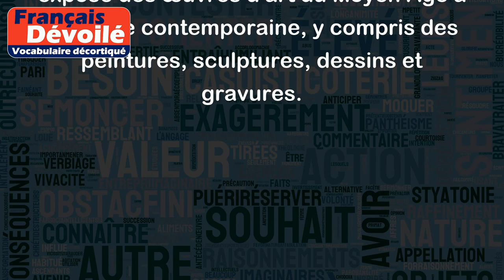Galeries d'art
Les galeries d'art sont des espaces où les œuvres d'art sont exposées et vendues. Ce sont souvent des lieux de rencontre pour les artistes, les collectionneurs et les amateurs d'art. Les galeries d'art peuvent être spécialisées dans différents types d'art, comme la peinture, la sculpture, la photographie ou l'art contemporain.
Exemples :
- La galerie d'art Gagosian à New York, qui expose des artistes contemporains de renom comme Jeff Koons, Damien Hirst ou Takashi Murakami.
- La galerie d'art Louvre à Paris, qui expose des œuvres d'art du Moyen Âge à l'époque contemporaine, y compris des peintures, sculptures, dessins et gravures.